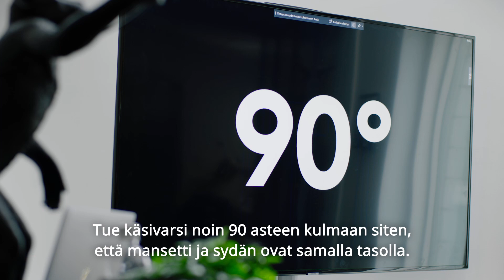Sydänliitto ja OMRON verenpaineen omaseuranta 90s tekstitetty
Näin seuraat verenpainettasi.
Sydänliitto ja OMRON verenpaineen omaseuranta. Kesto 90s. Tekstitetty.